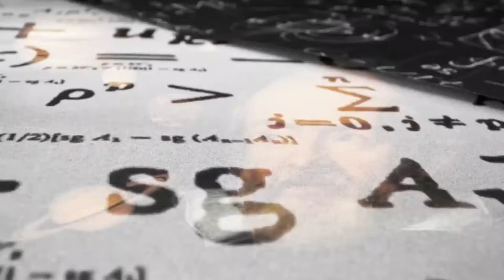Galileo Galilei | Biography, Works, Philosophy,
Galileo di Vincenzo Bonaiuti de' Galilei

 was associate Italian uranologist, scientist and engineer, generally delineate as a pundit, from Pisa.astronomer has been known as the "father of empiric physical science  the "father of contemporary physics  the "father of the methodology and therefore the "father of contemporary science

 كان عالمًا إيطاليًا مشاركًا  وعالمًا ومهندسًا ، تم تحديده عمومًا على أنه خبير ، من بيزا. عُرف عالم الفلك باسم "أب العلوم الفيزيائية التجريبية" وأب الفيزياء المعاصرة "وأب المنهجية وبالتالي" أبو العلوم المعاصرة